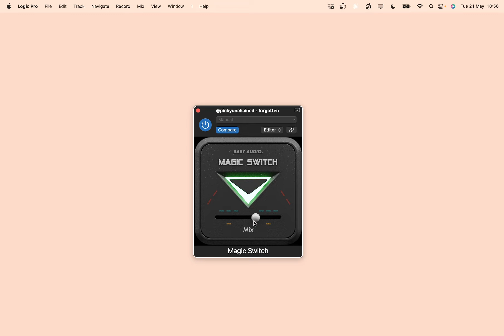FREE Magic Switch VHS 80s retro color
Magic Switch
Magic Switch is a free chorus plugin inspired by the classic Juno “one-button” chorus effects of the 1980s. It is not a direct emulation of the Juno-chorus, however, but rather our own idea of a perfect one-button chorus in the DAW-era, where clean sounds are easy but authentic color is hard. Magic Switch goes further than the Juno chorus and gives you a beautifully detuned, rich and moody effect for adding vintage modulation to your tracks. It is taken from our Super VHS plugin.

Features:

✱ Dark and detuned character, perfect for adding dimension, color and depth to digital tracks

✱ Use the mix slider to blend the ‘magic’ to taste

✱ Powered by the algorithm inside our Super VHS 80s retro color plugin
Rap Acappella:
Vocal Free NON-COMMERCIAL ONLY
Old School Hip Hop vibe Vocal by NJ' (Natjamesworld)